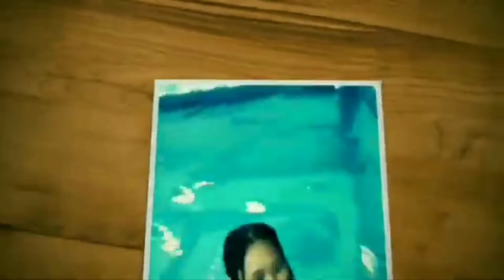GINATAANG MANOK MAY KALABASA AT SPINACH MUKBANG | Ramadan Vlog 2021! 🌃😘